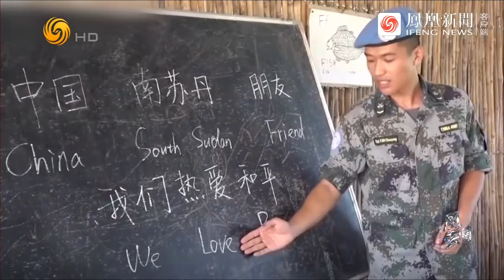新加坡學者馬凱碩：佩洛西竄台不負責任，中美關係成為美國政治鬥爭犧牲品 | 風雲對話